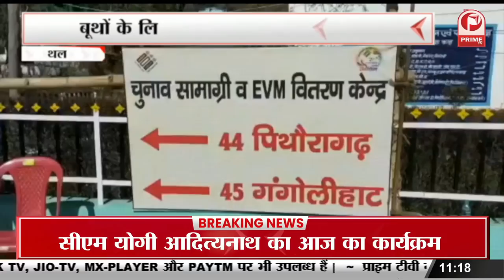Door to Door Voting : ज्वालापुर विधान सभा से भाजपा प्रत्याशी सुरेश राठौर || Prime Tv